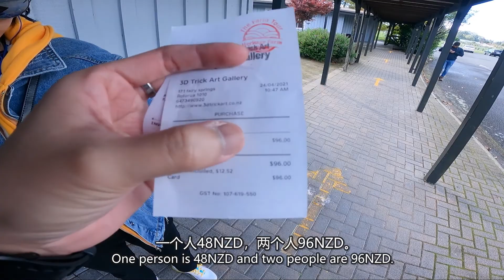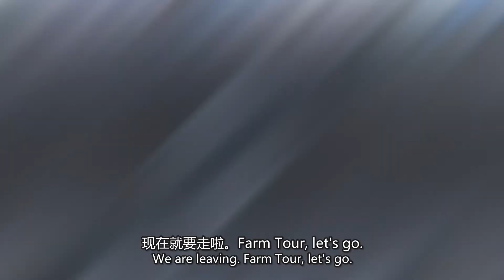27 【AboutTwos】纽西兰北岛自驾游前往罗托鲁瓦遗产农场 | New Zealand Road Trip To Rotorua Heritage Farm (Man & ENG Sub)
长周末要去哪呢？长周末假期自驾游前往罗托鲁瓦遗产农场。欢迎在评论留言。每周六都会更新, 尽情期待。😊

Where are to go for the long weekend? Road trip to Rotorua Heritage Farm. Welcome any comment in the comment area. Enjoy Watching This Episode. Let me know if there is any comment. Updates on Every Saturday. 😊

⌛⏳ Timestamp - 时间轴
0:00 Intro – 片头
0:49 Tirau – 蒂劳小镇
2:14 Road view – 路景
2:33 Rotorua Heritage Farm – 罗托鲁瓦遗产农场
2:52 Getting Tickets – 获取门票
4:40 Get Ready for the Tour – 准备游览
6:41 Ducks…ducks – 鸭子……鸭子
7:47 Kuni Kuni Pig – 六合猪
8:42 Here comes the sheep –羊来了
14:00 The Goat of War –山羊
15:52 Feed the Cow? – 喂牛？
17:06 Moo Moo – 元气满满Moo Moo哒
17:20 Alpaca – 羊驼
21:47 Ostrich – 鸵鸟
24:05 Red Deer & Fallow Deer – 马鹿和梅花鹿
26:18 Llama – 草泥马
28:32 Souvenir Shop – 纪念品商店
30:58 Ending – 片尾

✅之前的影片 (Previous Videos) ：
2️⃣6️⃣【AboutTwos】奥克兰吃午餐的好去处-The Brickworks!|Dining Precinct The Brickworks in New Lynn!(Man & ENG Sub)

2️⃣5️⃣ 【AboutTwos】带你逛逛纽西兰最大的(馬場)周末市集 Part 2 | Grocery Shopping at Avondale Sunday Market!(Man & ENG Sub)

2️⃣4️⃣ 【AboutTwos】带你逛逛纽西兰最大的(馬場)周末市集 Part 1 | Grocery Shopping at Avondale Sunday Market!(Man & ENG Sub)

2️⃣3️⃣ 【AboutTwos】纽西兰下班后悠闲活动 - 打羽毛球！| Activity After Work in New Zealand - Badminton! (Man & ENG Sub)

2️⃣2️⃣ 【AboutTwos】纽西兰小商品天堂 – 两元店!! | New Zealand Top Dollars Shop!! (Mandarin & ENG Sub)

2️⃣1️⃣ 【AboutTwos】在纽西兰需要升级电脑?还要靠自己?| Upgrading Personal Laptop in NZ? (Mandarin & ENG Sub)

2️⃣0️⃣ 【AboutTwos】纽西兰复活节假期去游乐场!! | Visiting Fun Park During Easter in New Zealand! (Man & ENG Sub)